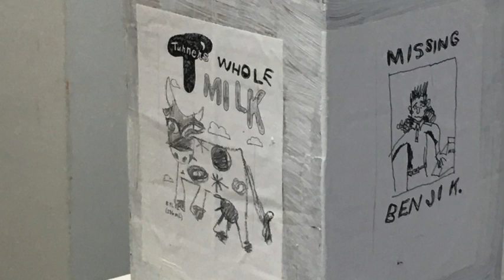MILK Original Audio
Original misrecorded audio for Turner's promotional film "MILK"
Recorded on eraser-headless tape deck